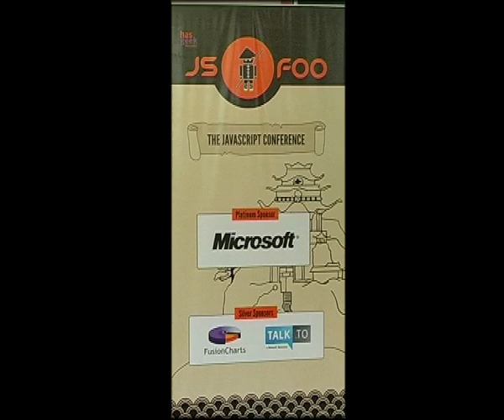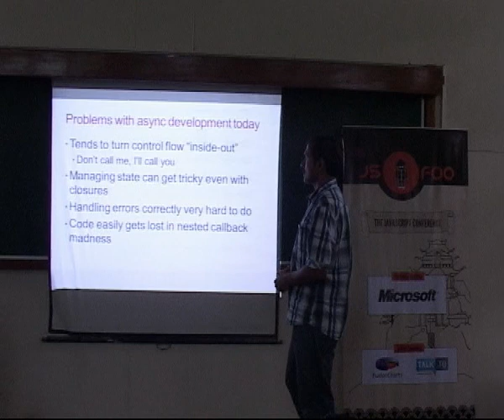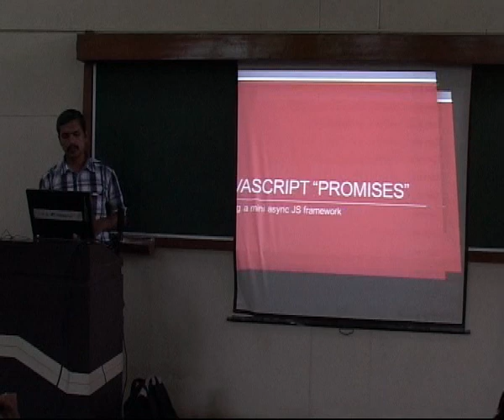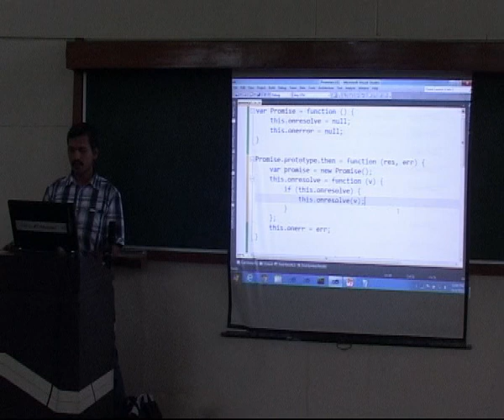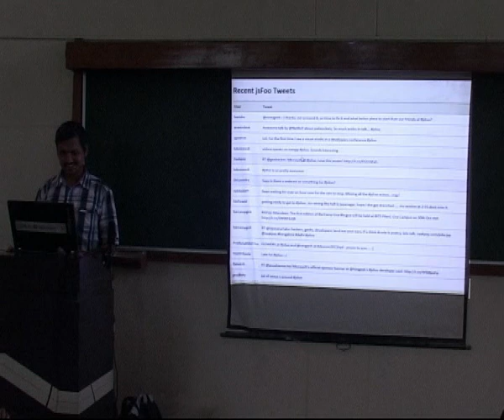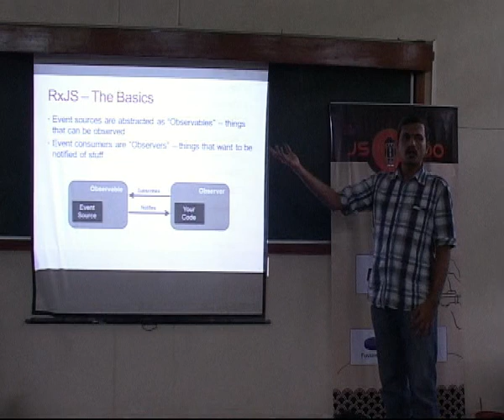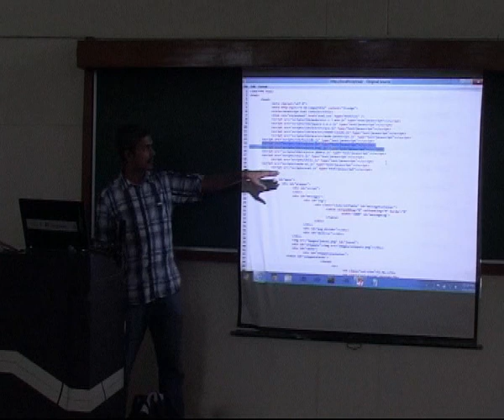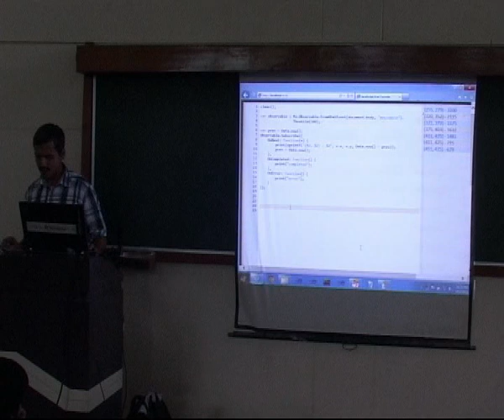Building Async Apps with JavaScript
This session was delivered at JSFoo 2011.